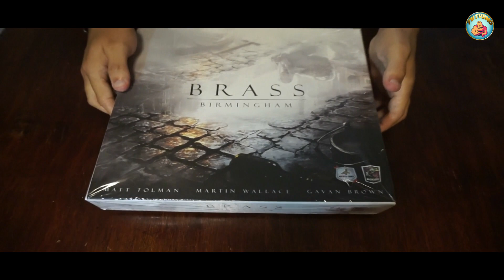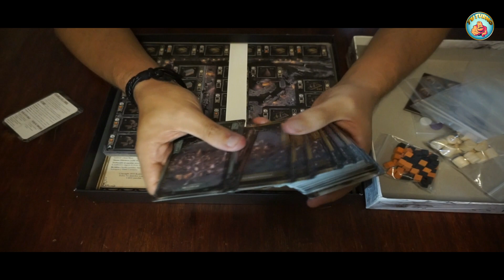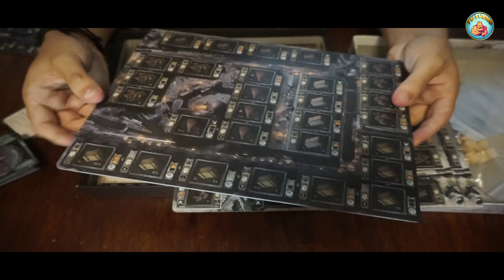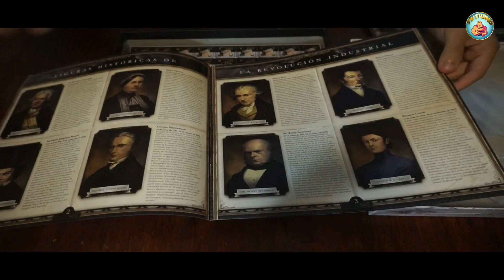Brass Birmingham- UNboxing Español- Tu Turno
En Brass los jugadores recrearan la historia de los emprendedores que compitieron en Birmingham y sus alrededores durante la Revolución Industrial de Inglaterra.